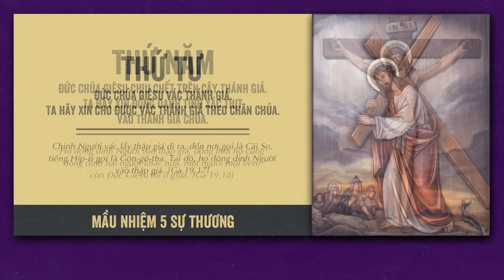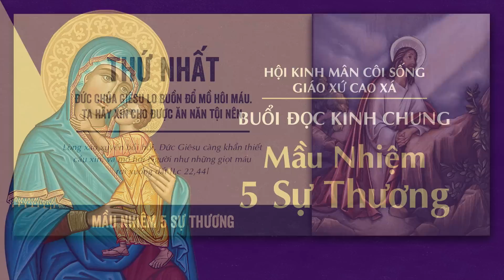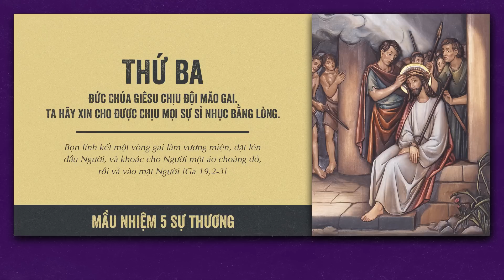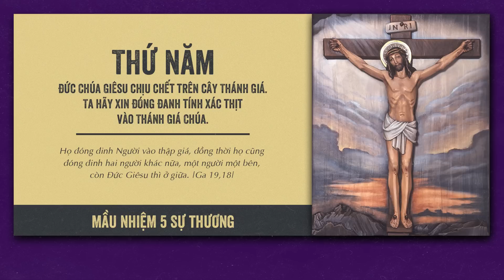🔴 Đọc Kinh Chung | 08/07/2022 |5 Sự Thương - Sáng Thứ Sáu Tuần XIV Thường Niên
Mời cộng đoàn cùng tham dự Buổi Đọc Kinh Chung - 5 Sự Thương vào lúc 09:00 Thứ Sáu Tuần XIV Thường Niên ngày 08/07/2022 tại Nhà Thờ Giáo Xứ Cao Xá - Giáo Hạt Tây Ninh - Giáo Phận Phú Cường do Linh mục Phêrô Đinh Quang Mạnh Hùng, OP. hướng dẫn.